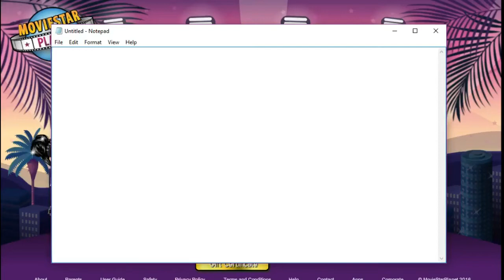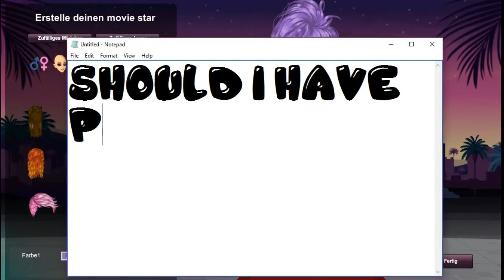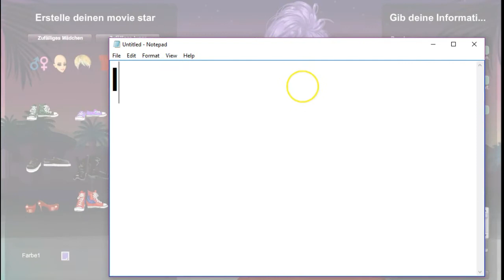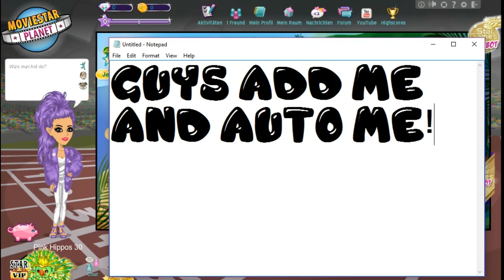JOINING GERMANY MSP SEVER!! YAY SUGGESTED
ADDD MEEE! just like every other server (except NZ!) my user is- Pink Hippos 30, add me and I WILL accept!! ;D my NZ is- Pink Hippos
~SUBSCIBE IF YOUR AWESOME!!!
~MSP DETAILS~
ADD MY MAIN UK MSP!!- Pink Hippos 30
ADD MY RARE UK MSP!!- Pink Hippos 30 Rare XX
ADD MY BACK UP UK MSP!!- Blue Hippos 30
LETS BE AJ BUDDIES!
ADD MY MAIN AJ- Dessertxox
~SOCIAL MEDIA DETAILS~